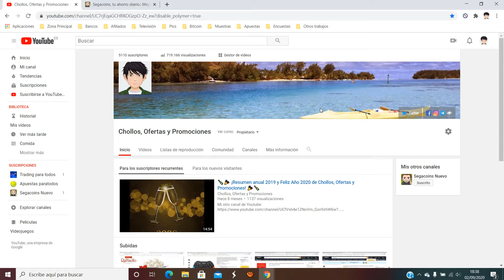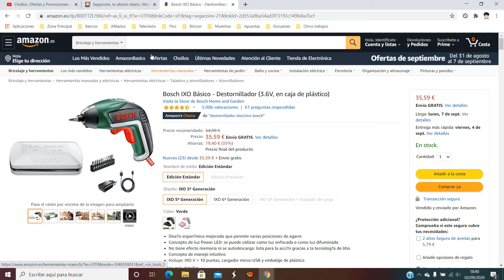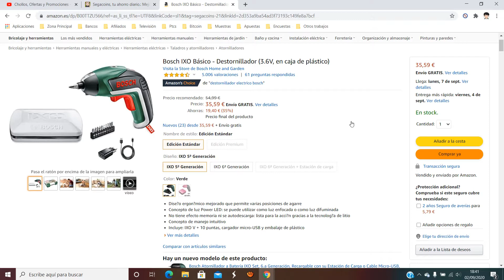🔩 ¡Oferta Amazon! Atornillador Bosch IXO Básico barato 35€ ¡35% DTO! Opiniones | Descuentos 🔩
Atornillador Bosch IXO Básico barato 35€

Diseño ergon?mico mejorado que permite varias posiciones de agarre
Concepto de luz Power LED: se puede utilizar como luz enfocada o como luz difuminada
No tiene efecto memoria ni se autodescarga: lista para la acci?n gracias a la tecnolog?a de litio
Concepto de manejo intuitivo
Incluye: IXO V + 10 puntas, cargador micro-USB y embalaje de plástico